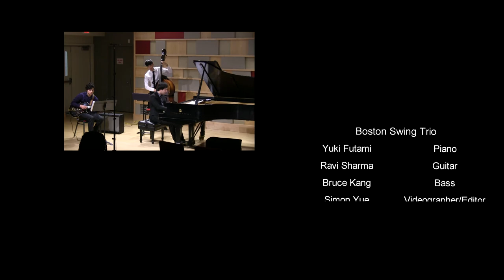Boston Swing Trio - Promo video - Filmed/Edited by SiMon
Boston Swing Trio (Electronic Press Kit)
Piano: Yuki Futami
Bass: Bruce Kang
Guitar: Ravi Sharma

Videographer/Editor: SiMon Yue
Sound Engineer: Alex Leiva

Please contact Boston Swing Trio for gigs etc...